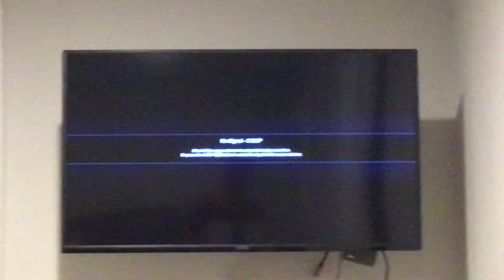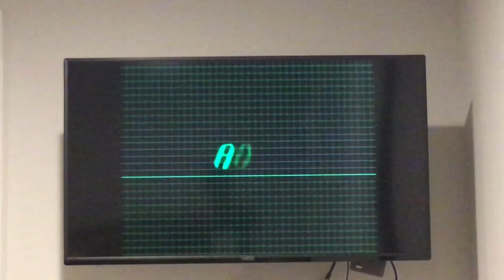Mega Man and then This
one Year after Mega Man X 5 on Cayden Wilson Gaming Spyro Shows Something That Mega Man is
P.S. This Video Was Made on September 30th